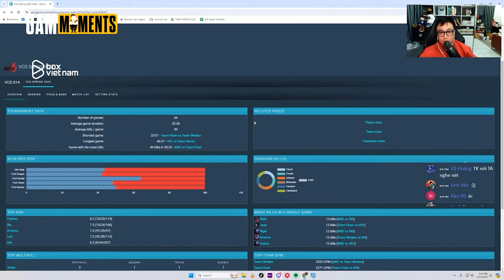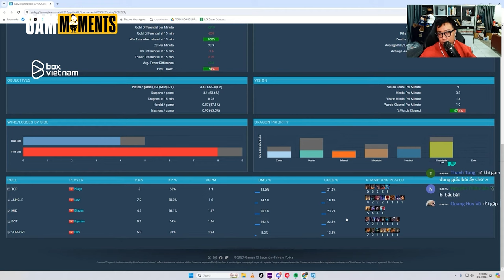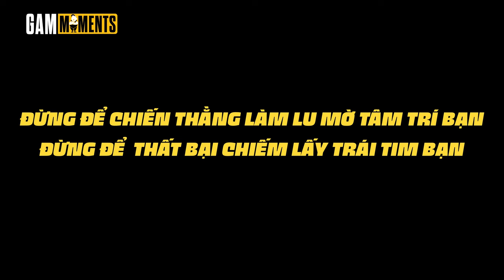GAM MOMENTS S1E02 : TRẬN THUA "ĐẮT GIÁ" CỦA GAM ESPORTS